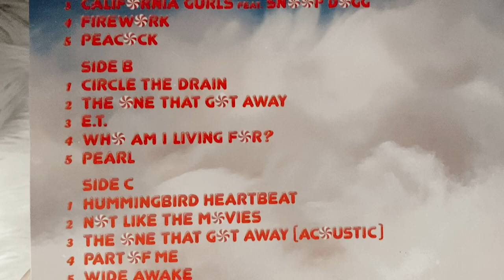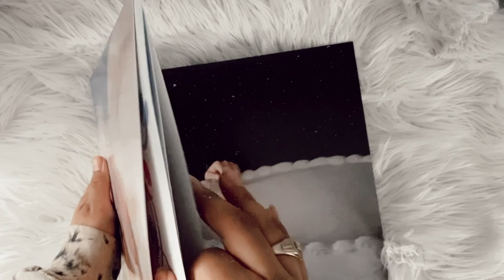katy perry - teenage dream (vinyl unboxing) | urban outfitters exclusive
social media ☆彡